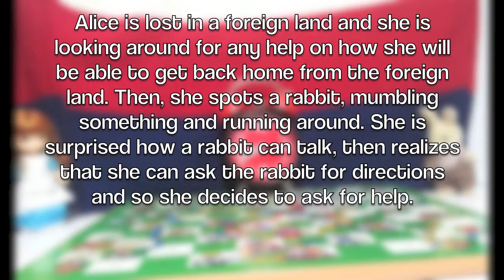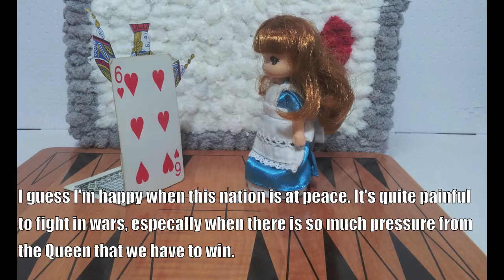The Wonderland Quest for Happiness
What my wonderful student did with iMovie with her original story.  Quite impressive for a student who just learned how to use iMovie! She's working on slowing it down a bit so the text-pace is readable.